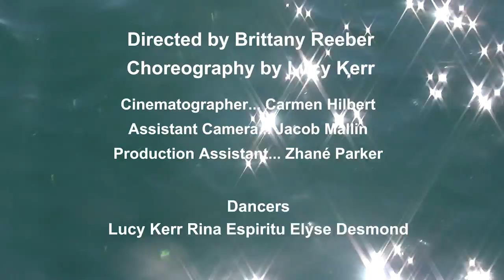Beach Dance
Lucy can't seem to get comfortable at the beach.

📀 BEACH DANCE// Directed by Brittany Reeber, “Beach Dance,” is a silent dance film (set to Sam Cooke) about movement, impulse, and alienation. Its fun-and-sun setting is contrasted with delightfully odd, downbeat choreography by Lucy Kerr — she’s fascinating to watch as she squirms and contorts her way through the sand.